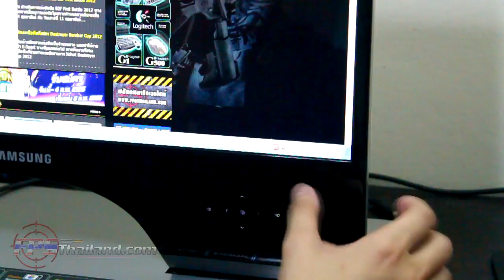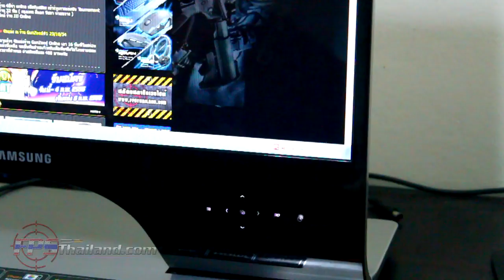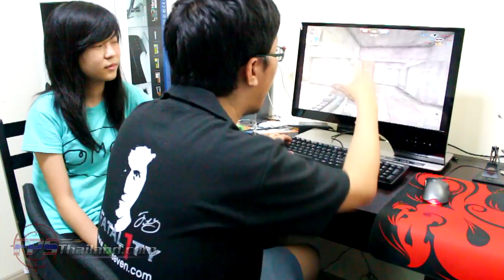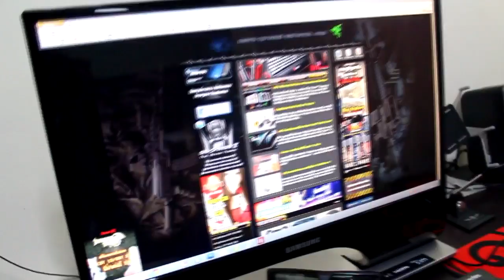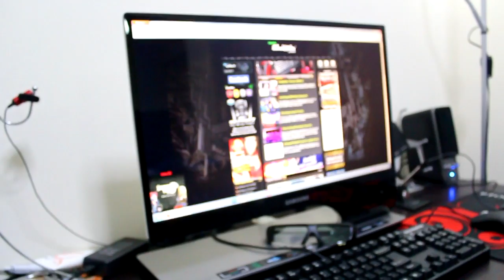รีวิว : Samsung Syncmaster SA950 by พี่แว่น